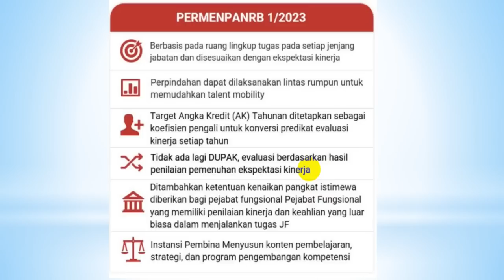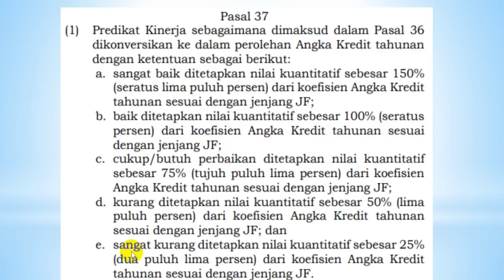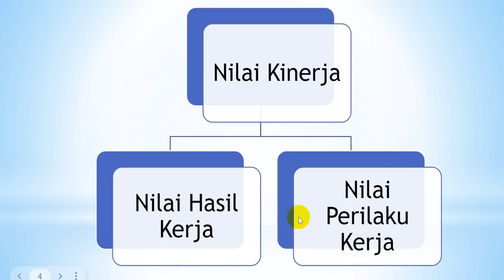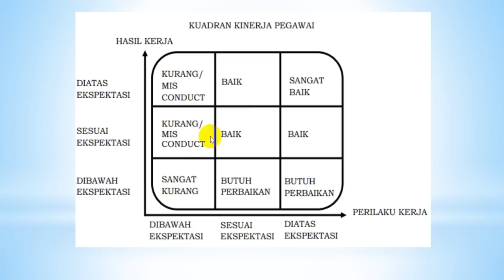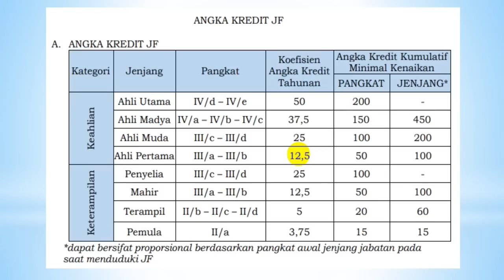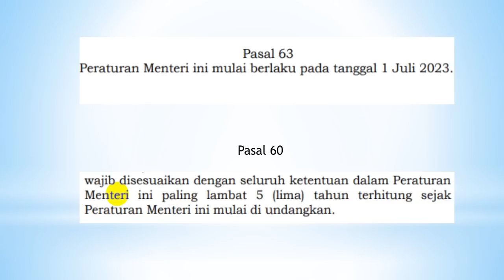KABAR GEMBIRA. NAIK PANGKAT TIDAK PERLU DUPAK LAGI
Gara-gara DUPAK banyak sekali pegawai termasuk guru sulit naik pangkat. Hal ini karena ribet tetek bengeknya. Berdasarkan permen PANRB nomor 1 tahun 2023, pegawai yang menyandang jabatan fungsional tidak lagi menggunalan DUPAK bila ingin naik pangkat.